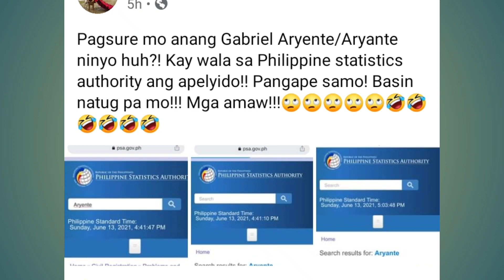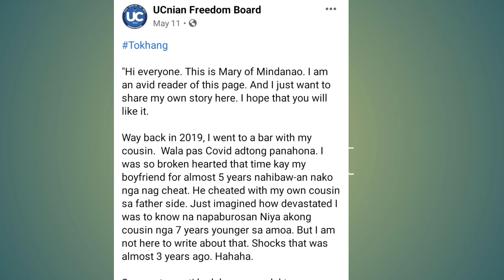Gabriel Aryente, kilalanin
Sino si Gabriel Aryente ?